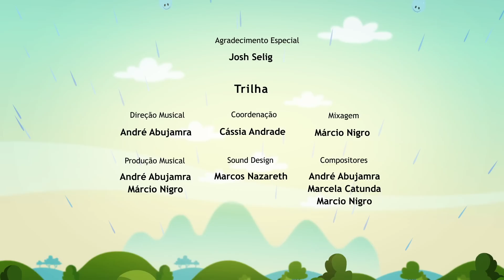Glub Glub 🐟🐡🐠 | O Show da Luna! Episódio Completo 15 | Primeira Temporada | Kids